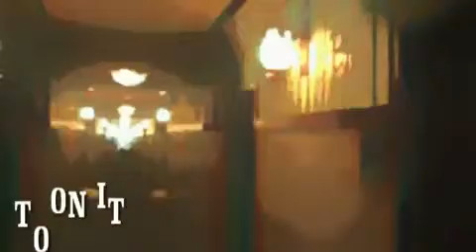ML 141078147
Video Migrado